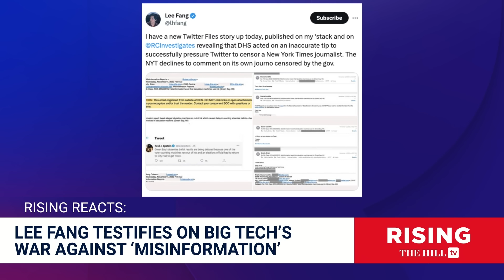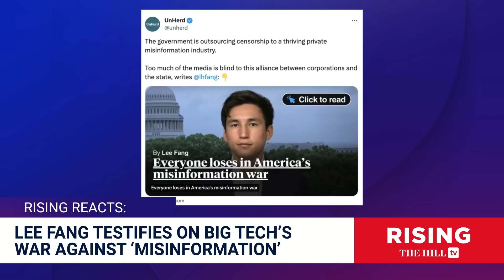Lee Fang: Inside Big Tech and Gov's AI COLLUSION To Stifle YOUR SPEECH RIGHTS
Investigative reporter Lee Fang weighs in his testimony on Capitol Hill from yesterday.